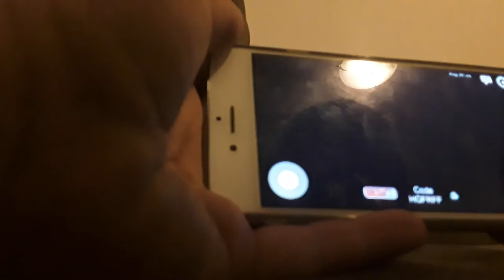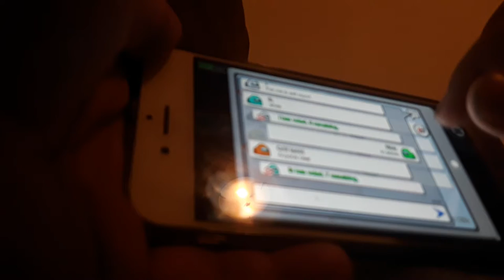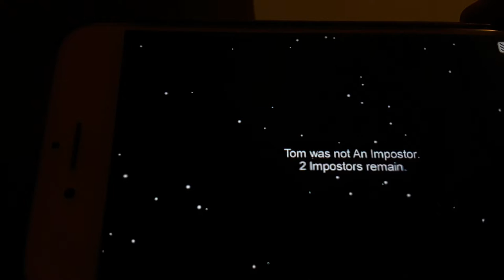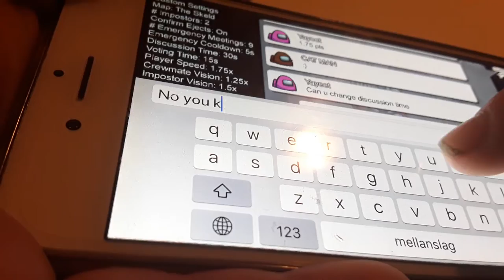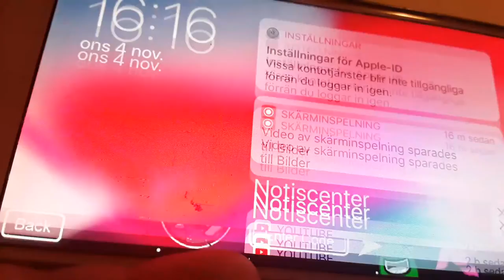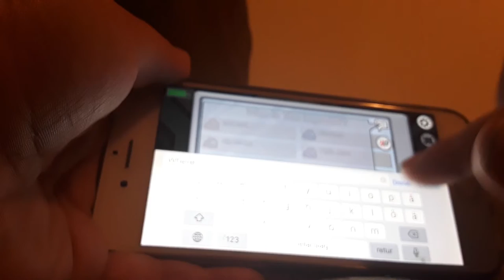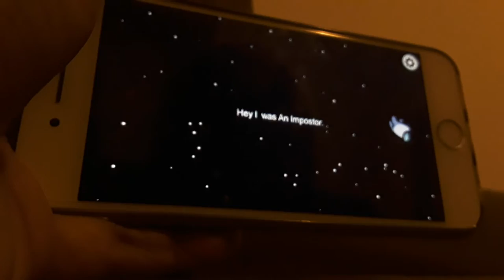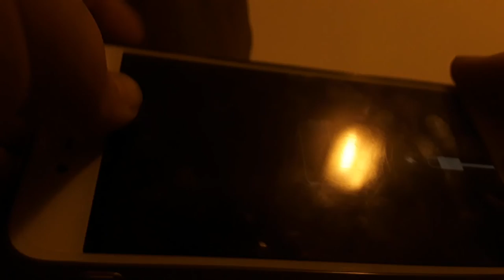among us gameplay but I'm a crew mate all the time